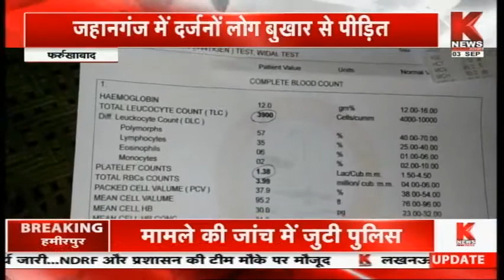Farrukhabad : कोरोना के बाद विचित्र बिमारी का भय || Knews